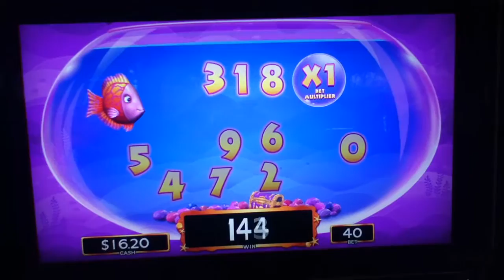GOLD FISH DELUXE Penny Video Slot Machine with a PURPLE FISH BONUS Las Vegas Strip Casino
I hope you enjoy this Gold Fish Deluxe video with a Purple Fish Bonus.